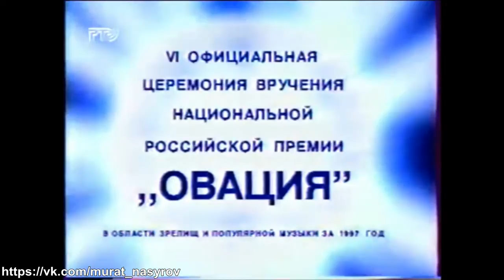Алёна Апина -премия "Овация"-1998 год +Выступление с Муратом Насыровым